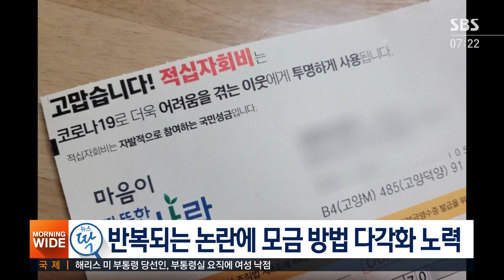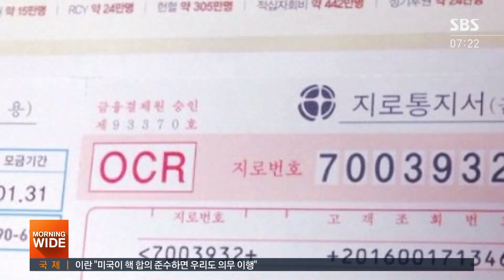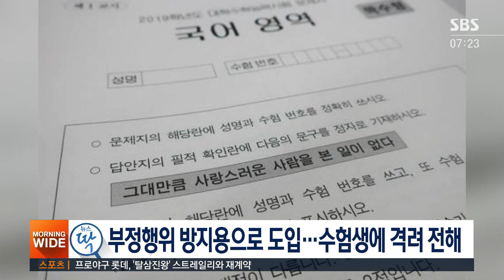수능서 마주한 '첫 문장'…지친 수험생 향한 격려 / SBS / 뉴스딱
수능 때마다 필적 확인 문구가 화제가 돼 왔는데요, 올해는 어떤 문구가 지친 수험생들을 위로했을까요? 수험생들은 첫 교시 시험인 국어 영역에서 답안지 필적 확인란에 필적 확인을 위한 문구를 써야 합니다. 수험생들이 수능에서 마주하게 되는 첫 문장인 셈인데, 올해는 나태주 시인의 '들길을 걸으며'의 한 구절이었습니다.